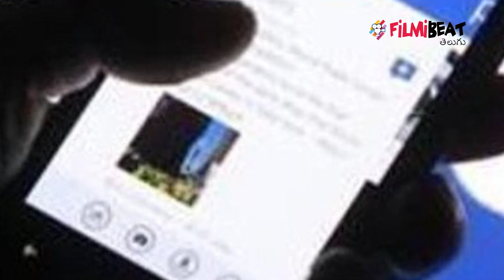Man Creates Fake Account On Comedian Srinivas Reddy's Name | Filmibeat Telugu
టాలీవుడ్ కమెడియన్ శ్రీనివాస రెడ్డి ఇటీవల గీతాంజలి, జయమ్ము నిశ్చయమ్మురా వంటి చిత్రాలలో కీలక పాత్రలో నటించిన సంగతి తెలిసిందే. కమెడియన్ గా, క్యారెక్టర్ ఆర్టిస్టుగా శ్రీనివాస్ రెడ్డి బిజీగా నటిస్తున్నాడు. సెలెబ్రెటీలకు సైబర్ క్రైమ్ నేరగాళ్ల నుంచి ఎప్పుడూ తిప్పలు తప్పవు. శ్రీనివాస్ రెడ్డి కూడా ఆ పరిస్థితి ఎదుర్కొన్నాడు. కమెడియన్ శ్రీనివాస్ రెడీ పేరు మీద నకిలీ పేస్ బుక్ అకౌంట్ ఓపెన్ చేసిన ఓ సహాయ దర్శకుడు అనేక మోసాలకు పాల్పడ్డాడు. వివరాల్లోకి వెళితే..